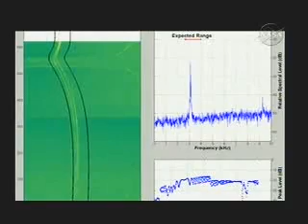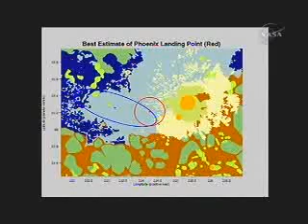Phoenix has Landed